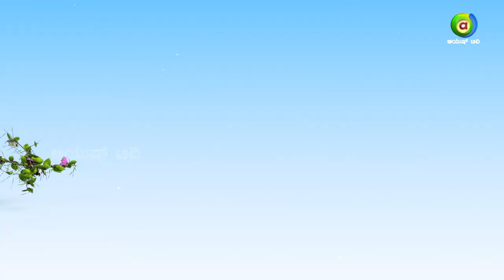ಇಂದಿನ ಆಯುಷ್ ಮಂತ್ರ | Episode 23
Crew
Technician - Sandeep